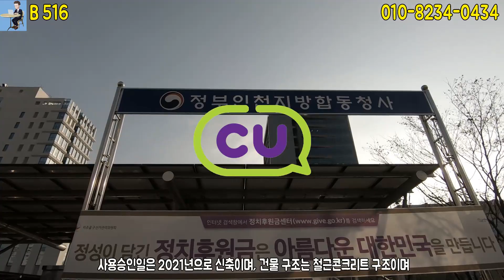수익형부동산 편의점CU 현금 2억원 월세 수익율 좋은 구분상가 개별점포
※ 매물 접수중 ※ 끝까지 찾아드립니다

매물번호 :  B 516

▶ 인천 미추홀구
▶ CU 편의점 분양매매
▶ 지하 3층 ~ 지상 4층
▶ 사용승인일 2021년
▶ 남향
▶ 전용 28.44㎡
▶ 계약면적 80㎡
▶ 매가 5억 5,672만 4천원
▶ 실투자금 2억원 전후 [취득세 및 기타세금] 별도
▶ 주용도 : 근생

집보아공인중개사사무소, 등록번호 : 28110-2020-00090
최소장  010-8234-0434